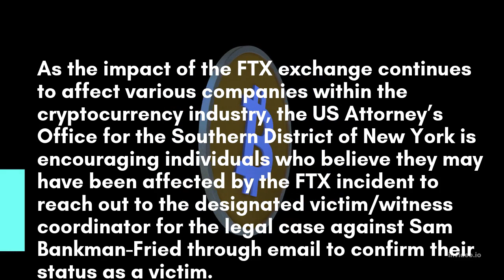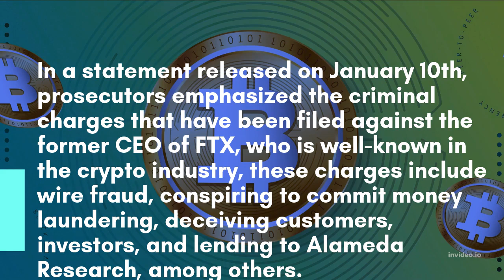US Attorney’s Office Gives Victims Of FTX Opportunity To Claim Compensation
The office of the US attorney in the Southern District of New York has provided a contact email for individuals who believe they may have been affected by the actions of Sam Bankman-Fried and the cryptocurrency exchange, FTX, to reach out to a designated representative and determine their eligibility as a claimant in the legal proceedings against him.